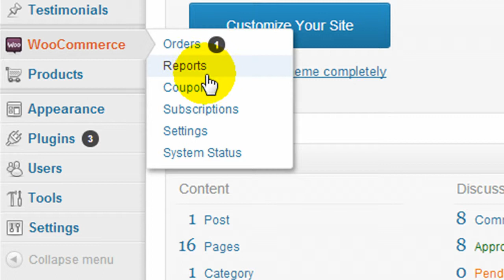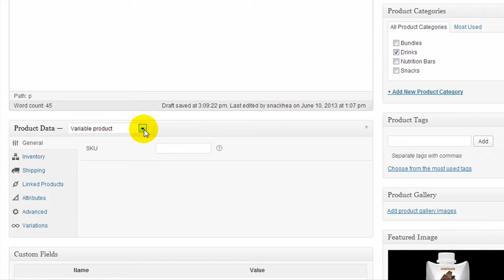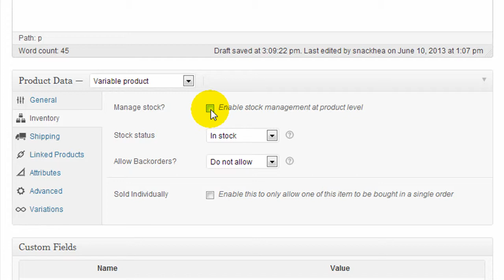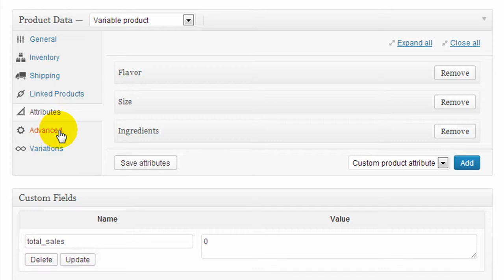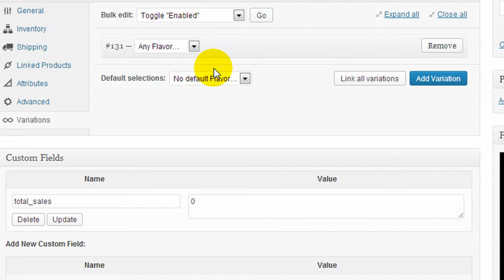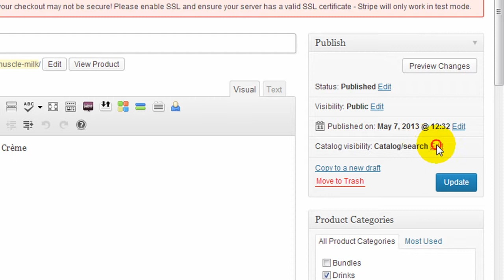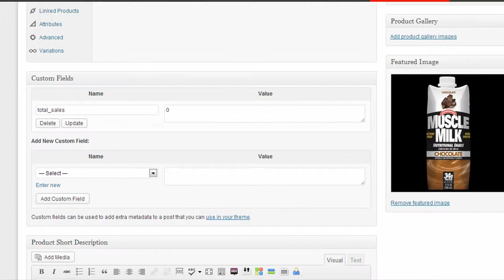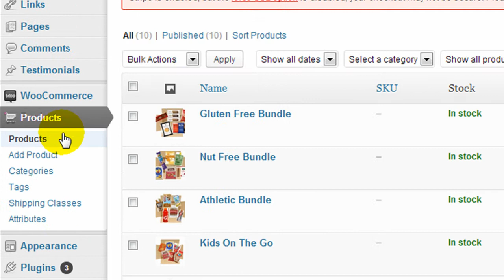Adding Products in WooCommerce (and using Variable Products)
WooCommerce is a free E-commerce plugin for WordPress, although it's not for beginners, once it is setup, it is easy for anyone to maintain the store and add products. This tutorial shows the process of adding and editing products.